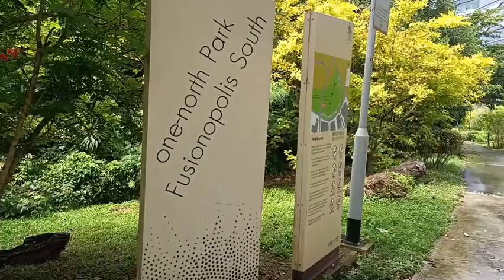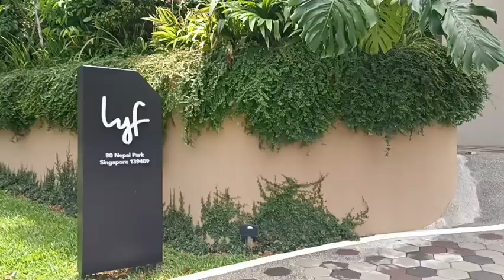🇸🇬 Singapore One North Park Part2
Singapore Adventure